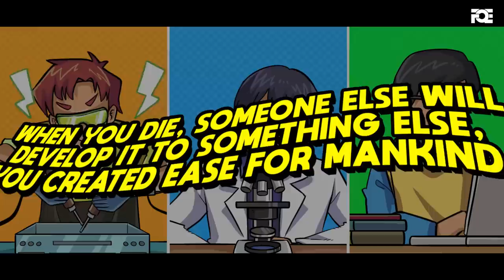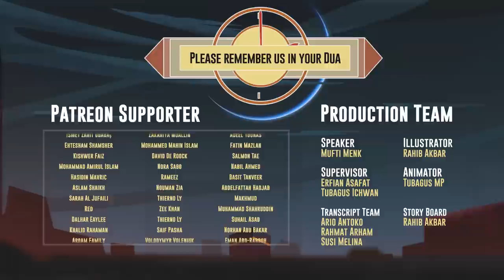Easiest Way to Jannatul Firdaus - Mufti Menk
A good reminder from Sheikh Mufti Menk that we have duties to share beneficial knowledge to others, so we can get greater chances of entering Jannatul Firdaus.